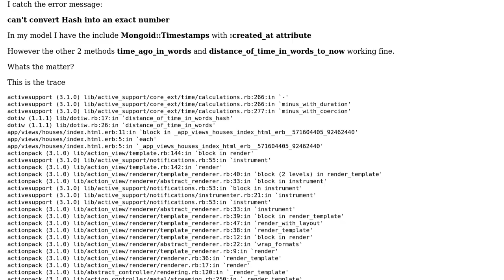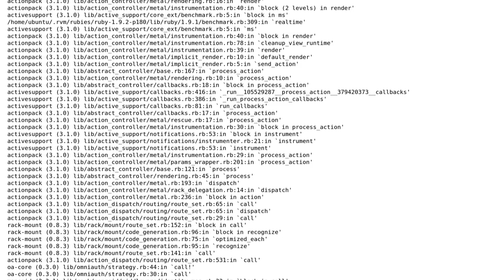Can't convert Hash into an exact number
With thanks & praise to God, and with thanks to the many people who have made this project possible! | Content (except music & images) licensed under CC BY-SA | Music | Images & others | With thanks to user Ryan Bigg user hyperrjas and the Stack Exchange Network Trademarks are property of their respective owners. You are responsible for your own actions.